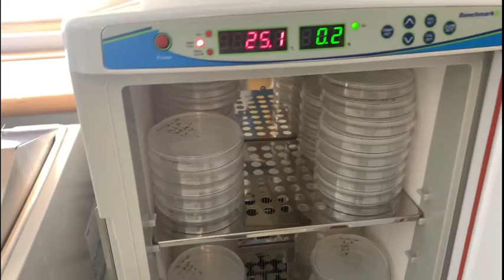Premed College Week in my Life | Research as a premed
This week I decided to take you guys in the lab with my during my microbiology research. It's the end of the semester and I have 5 exams in two weeks because our semester is shorter as a result of the pandemic. I am still trying to balance online classes while studying for the MCAT and its crunch time for both.